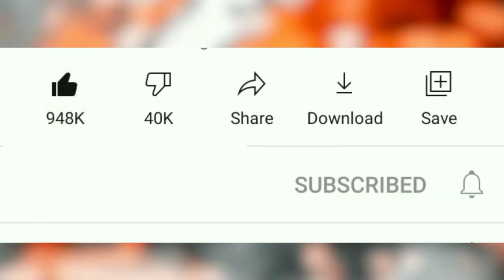Eid er dj gan 2022 | ঈদের সেরা ডিজে গান ২০২২ | Dh Kobir Khan | Bangla dance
Presenting: Eid special superhit Remix song : Dance  Cover by : Dh Kobir khan group & Rimon

■ Singer : Kazi Shuvo, Din Islam, Muhammad Milon, Shiplu
■ Lyrics : Salahuddin Shagar
■ Tune, Music & Mix-Master : Ahmed Sajeeb
■Chorus Hook Line Lyric & Tune : Kazi Nazrul Islam
■ Label : Di Entertainment

Dance Choreography : Dj Antu
Color and Editing : Dj Antu
Camera : Sojol
Thumbnail : Dj Antu
Dancer : Rimon & Dh Kobir khan group

So, Today I Will Show A Amazing Cover Remix Song,So let's get started!